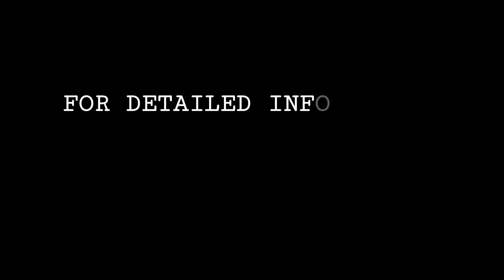Dooars Travel Guide Full 5N/6D with itinery | Dooars Tour | Photographic Vid| Itinery In Description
Hi friends. Here I am with a new video which is totally different from dancing. Everyone wants to go out but they cannot due to the critical situation over covid 19 pandemic. So I decided to make a video on my trip to dooars. We enjoyed a lot over there , so the raw material for making a good video was totally absent. Though I hope you won't be disappointed after watching the video.

Dooars is a beautiful place situated over the four districts of West Bengal namely Darjeeling , Jalpaiguri , Alipurduar & upper region of Cooch Behar. Dooars means DOORS and it literally lets you in , to the abode of god , I feel.

We covered just one side of Dooars. You can opt out for different routes if you want to. The itinery for the routes we covered are as follows.

Day 1 : We resumed our journey by booking a bus from Kolkata to Siliguri. From Siliguri , we booked a car to go to Jaldapara. The welcoming weather of Dooars lets everyone extremely overwhelmed for sure. We stayed at Jaldapara for that night.
Hotel : Jaldapara Wild Hut (fare 1200 per day for double beded room,non ac)
Car from Siliguri Fare : 2000 /- (Qualis)

Day 2 : In the morning , went for Jeep safari at jaldapara wildlife sanctuary. One should not miss the elephant safari ( we missed it though ). Blessed to see Bison , Elephant , Peacock , Wild Birds over there. After returning to hotel , we checked out for "Khairbari Reserve Forest". We stayed there in a beautiful Goverment cottage which costs very less. You can go to Khairbari by renting an E Richshaw which costs only 50 Rs per person. We experienced a fairly night amidst the wild.

Goverment cottage costs 750 /- per day for a big dormatory.

Day 3 : Recommenced our journey next day to Jayanti through a densed forest of Dooars called Chilapata by a car. Acquainted with several wild flowers, trees , birds on the way. Sailed through another forest namely "Buxa Reserve Forest" and finally reached Jayanti. Visited Mahakal, in the afternoon with a travel guide at Jayanti. If you haven't spent a night at Jayanti ,your life would be incomplete.

Car cost : 3000 /- (approx).
Travel Guide : 200 /-

Day 4 : Time to parted away from Jayanti. Our next destination was Suntalekhola via Samsing. Went there by a trippy route. Train route from Rajabhatkhawa to Samsing is the best scenic but  economical option to opt out for. From Samsing , we booked a car to go to Suntalekhola , a beautiful hill place of Dooars. Spent the whole day roaming around the hilly , greenery small village. Have passed that night by gossiping and meanwhile enjoying the pleasant weather over there. We stayed in a Government cottage which costs higher than usual. Best option is to book a homestay which is easily available and pocket friendly.

Car from Samsing to Suntalekhola : 1500 /- (four seater).

Day 5 & 6 : Rented a car to go to Murti river and Rocky Island. Enjoyed the afternoon as we booked a car to go to a sight seen far away from Suntalekhola. The place is called Dalgaon which is at an higher altitude than Suntalekhola. Returning from Dalgaon , had a night safari through "CHAPRAMARI" forest.

Next day , ended our journey and bid adieu to Dooars. Train was booked from New Maynaguri station to Sealdah.